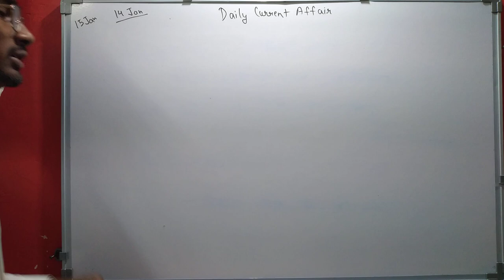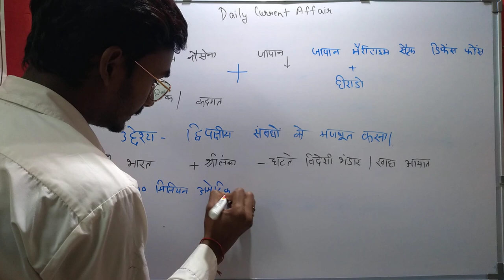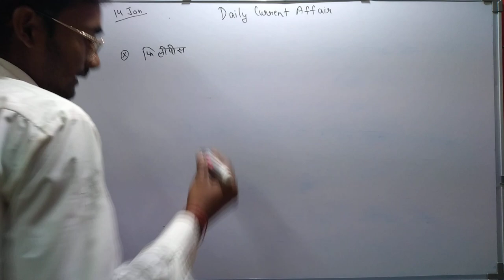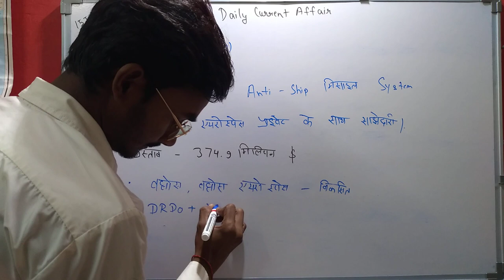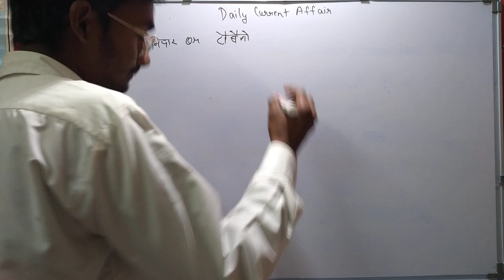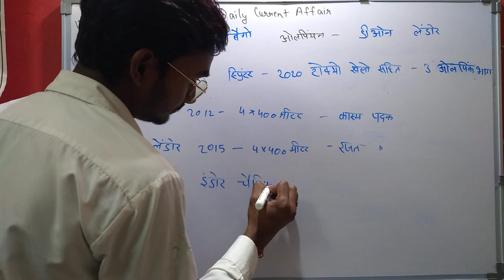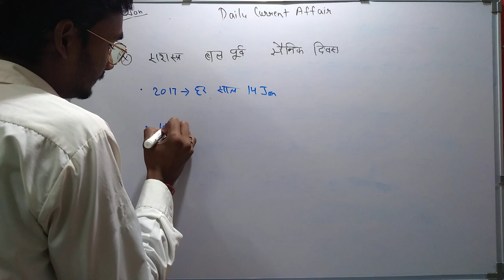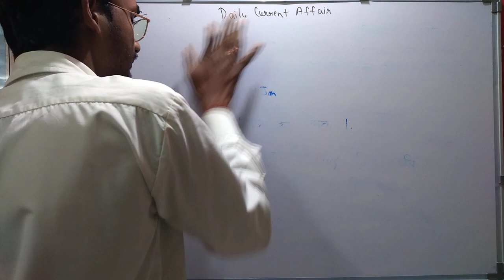DAILY CUERENT AFFAIRS 2021 | ALL COMPETION ( SSC GD, MTS CHSL, RAILWAY EXAM, POLICE ETC)